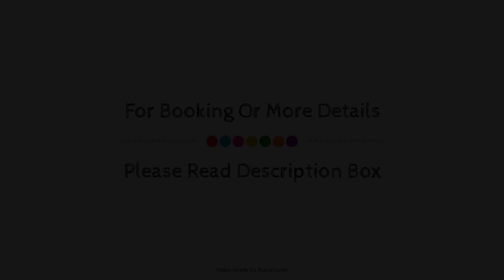Cardigan Castle, United Kingdom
Searching For
1. Cardigan Castle
2. Cardigan Castle Virtual Tour
3. Cardigan Castle Rooms
4. Cardigan Castle Amenities
5. Cardigan Castle Videos
6. Cardigan Castle Offers
7. Cardigan Castle Deals
Audio Credit:
Track Title: Reasons To Hope
Artist: Reed Mathis